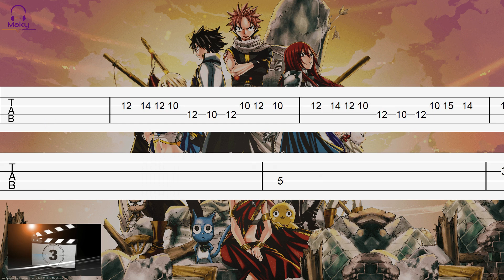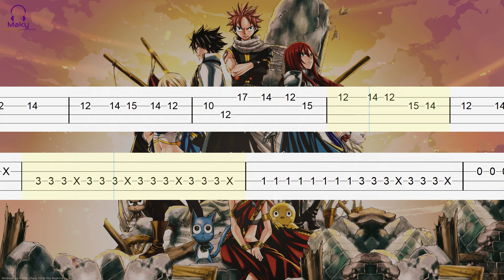Fairy Tail Theme OP - [Bass Tabs Tutorial]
Fairy Tail opening bass tabs tutorial

TUNING: Standard